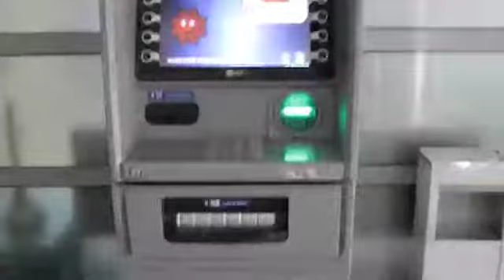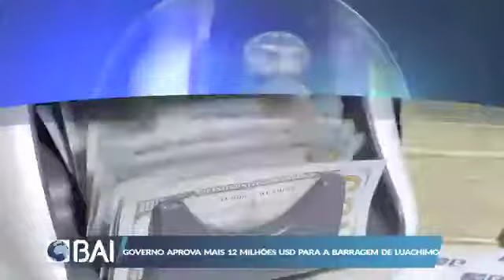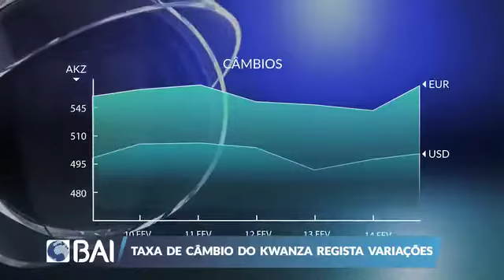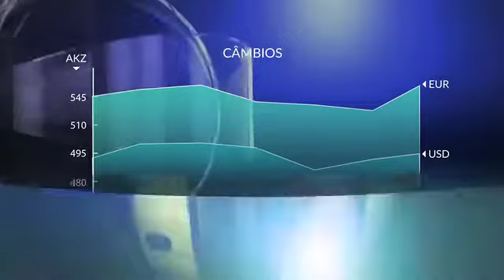Mercados ao Minuto 15-02